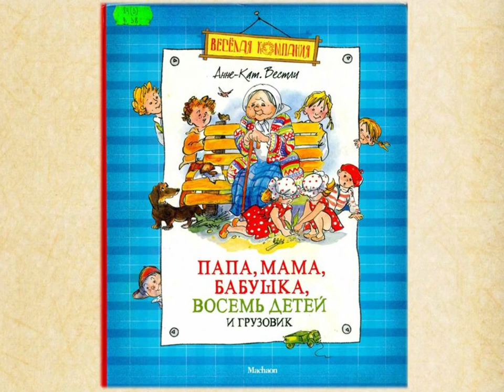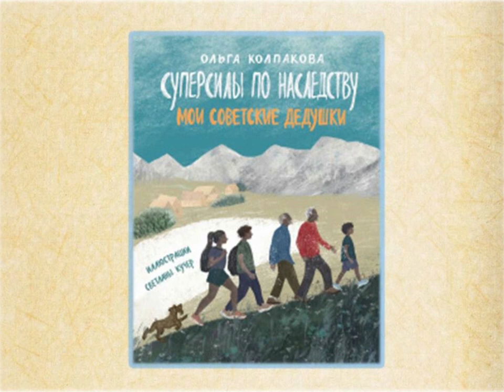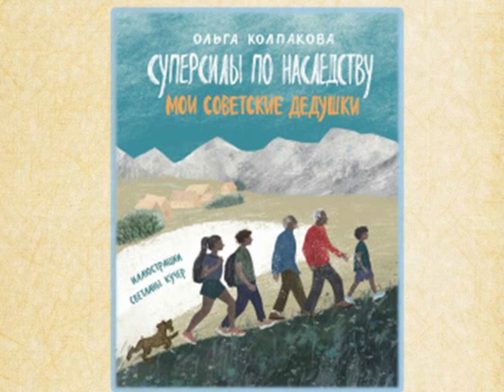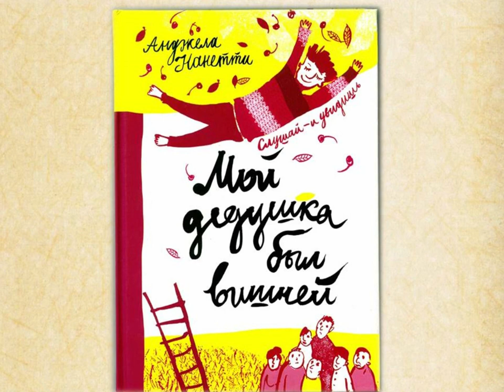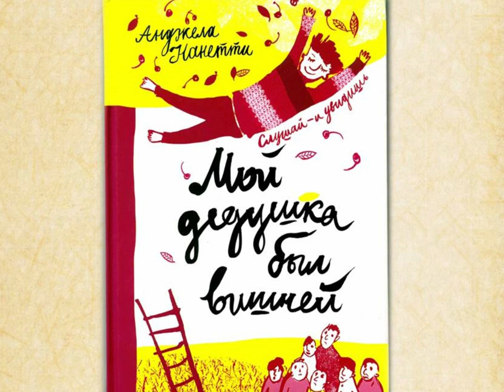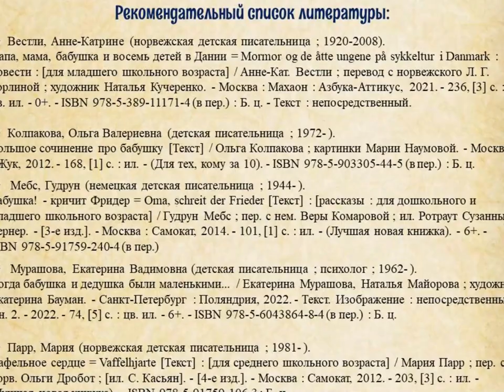Такие разные бабушки и дедушки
Сотрудники библиотеки № 18 Северного округа предлагают познакомиться с обзором книг, в которых рассказывается о наших с вами бабушках и дедушках, о том, как они были маленькими, о их жизненных историях, о самой большой любви и заботе, пронесенной ими через всю длинную жизнь.